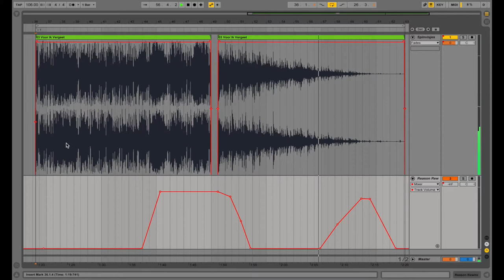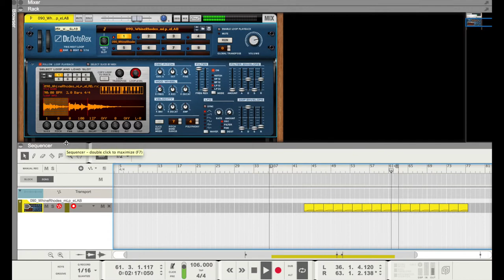Voor Ik Vergeet by Spinvis contains Reason loop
Listen to the short montage I made for the track Voor Ik Vergeet (Before I Forget). Erik de Jong uses  the Reason loop 090_WhineRhodes_mLp_eLAB.rx2 on repeat in the background throughout mostly the whole song. To make things clear I added a few crossfades between the original song and the loop straight out of Reason.